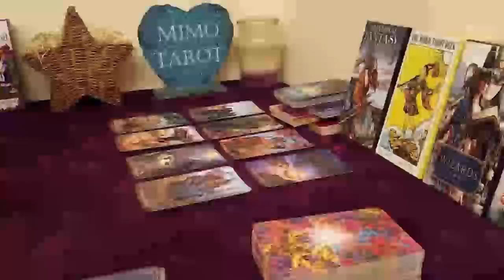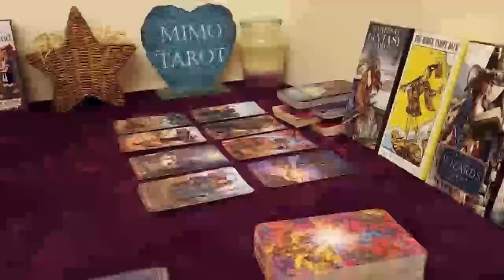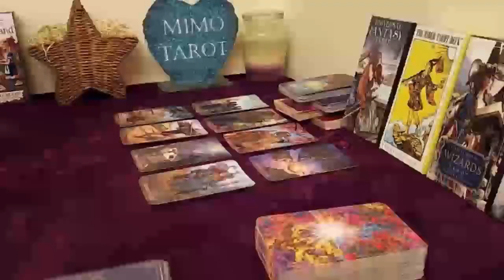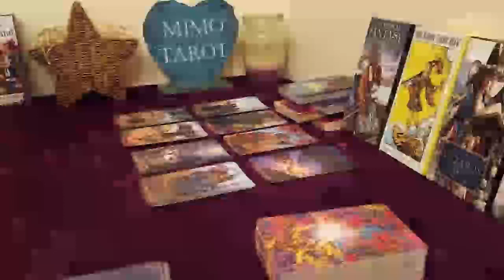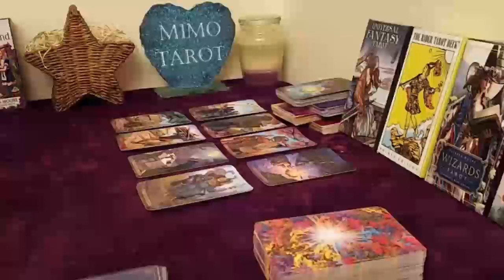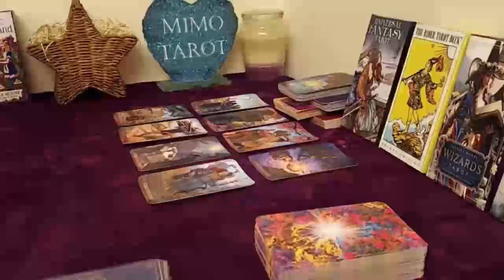Aries Tarot Love Reading You Were Meant to Meet !